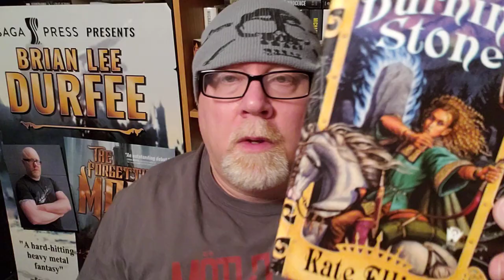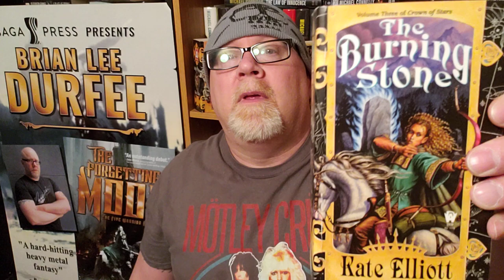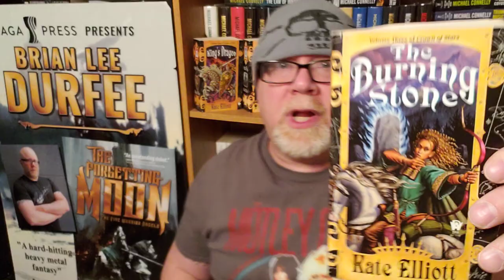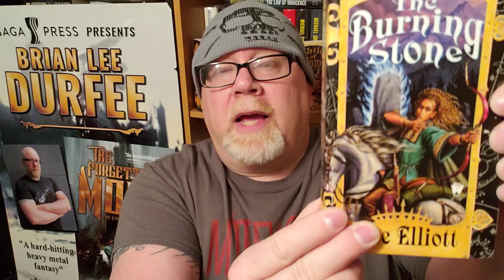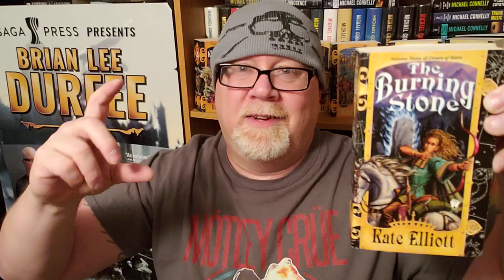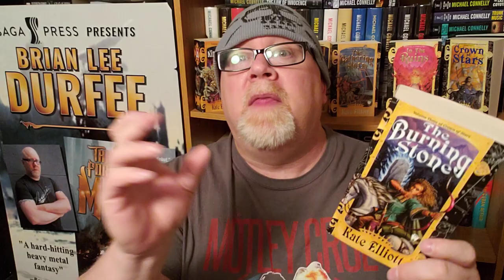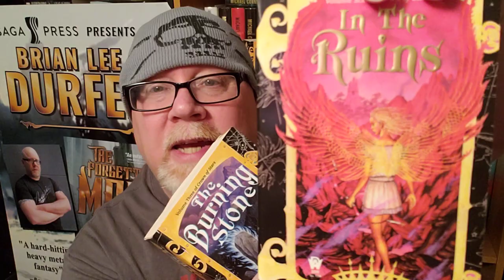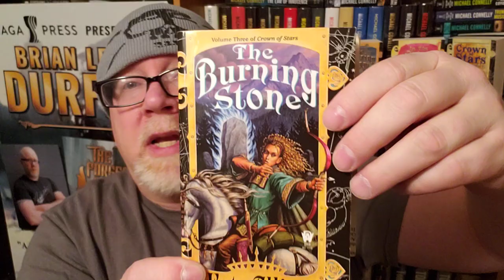THE BURNING STONE / Kate Elliott / Book Review / Brian Lee Durfee (A VERY ANGRY REVIEW)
Wherein our hero Durfee (IN HIS MOST ANGRY REVIEW YET) reviews the epic fantasy novel The Burning Stone book 3 in Kate Elliot's Crown of Stars series. 313 KateElliot TheBurningStone BookReview check out some of my Western novel reviews for something different.